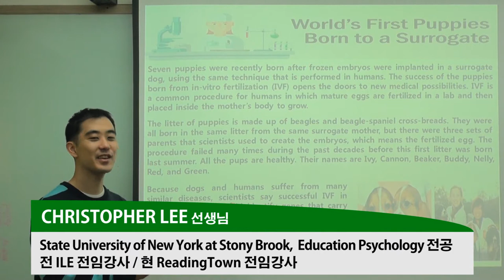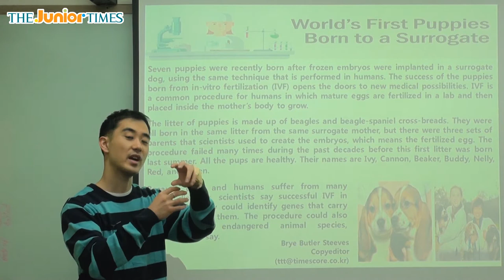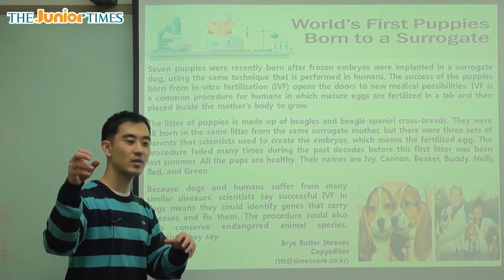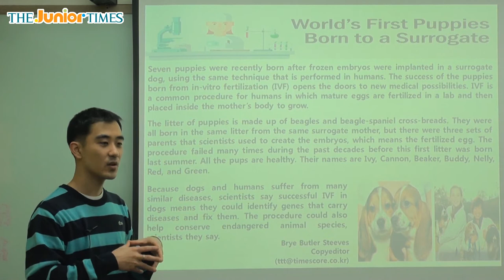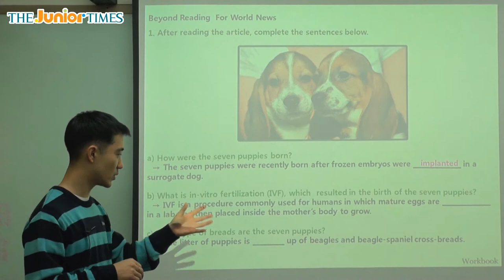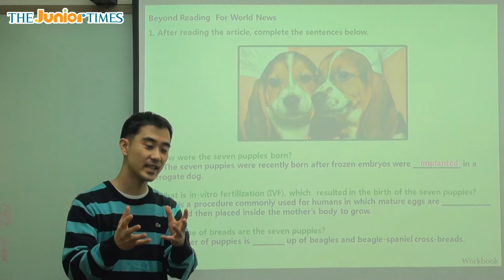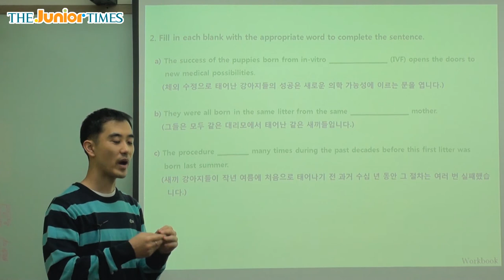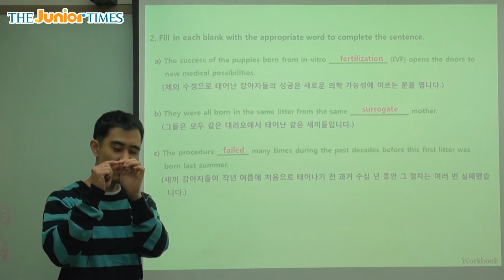World’s First Puppies Born to a Surrogate - 주니어타임즈와 함께 하는 월드뉴스 동영상 강의 ( The Junior Times - No.613 )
세계 최초로 ‘시험관 강아지’ 7마리 탄생!